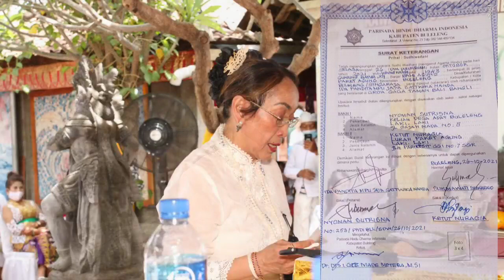Upacara Masuk Hindu Sukmawati Soekarnoputri